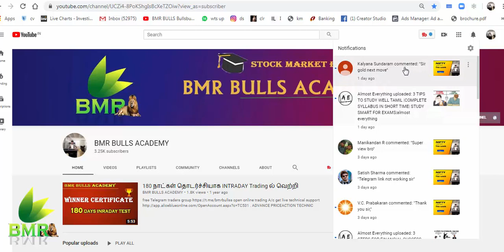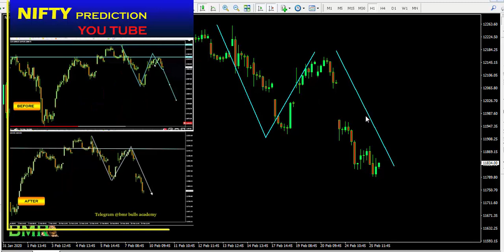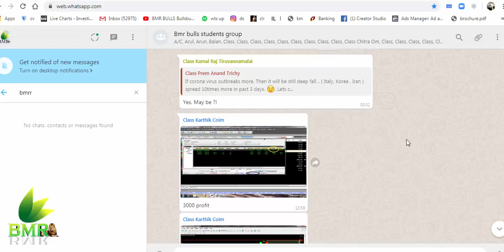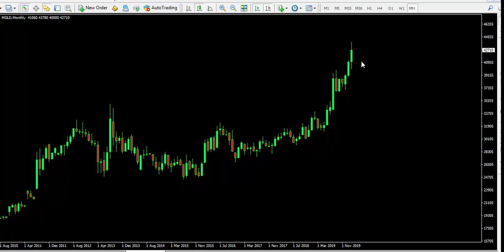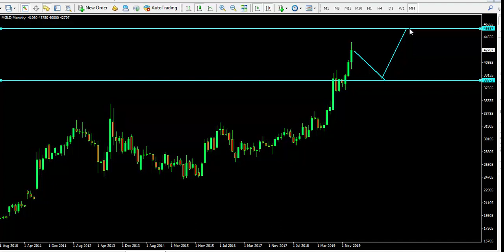Technical Truth gold mine | 17 year gold cycle | NIFTY Impact